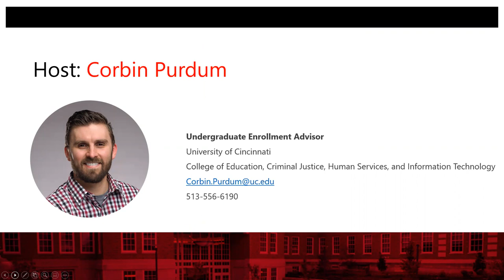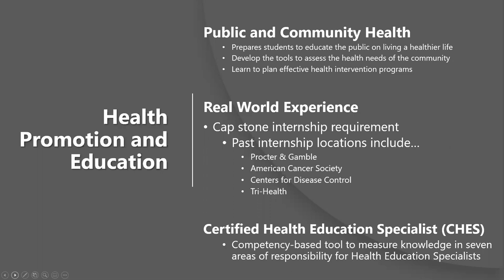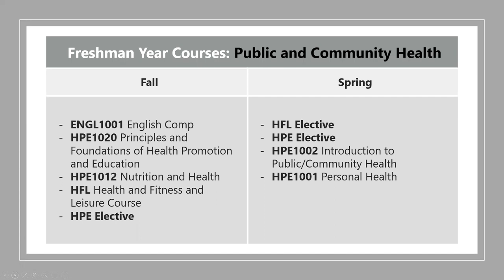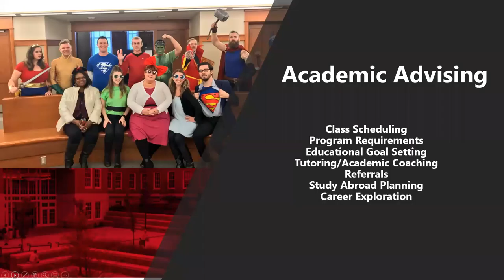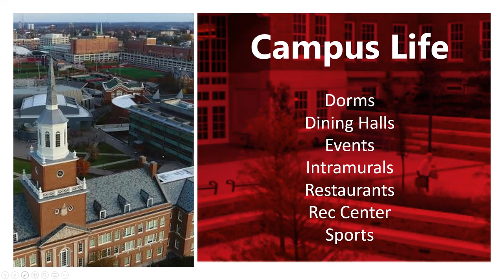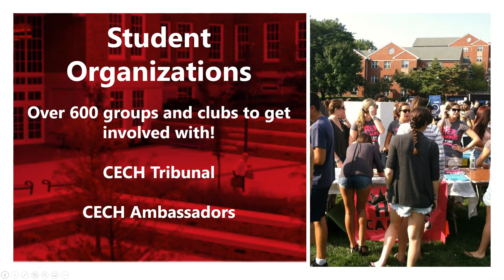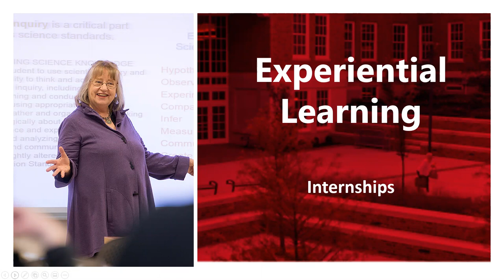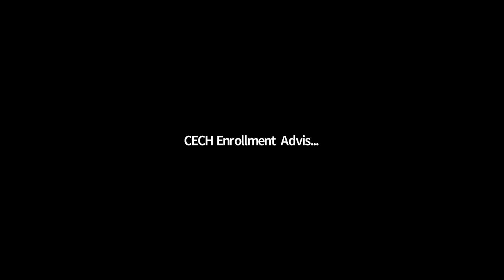Health Promotion and Education (Now Public Health)